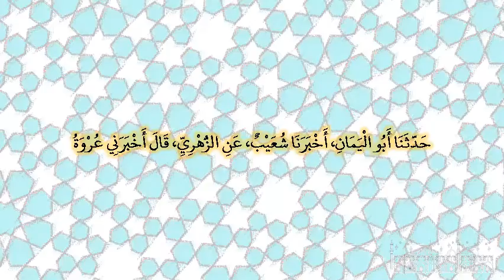صحيح البخارى - كتاب التفسير - 4696 - باب {حتى إذا استيأس الرسل}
حدثنا أبو اليمان، أخبرنا شعيب، عن الزهري، قال أخبرني عروة، فقلت لعلها ‏{‏كذبوا‏}‏ مخففة‏.‏ قالت معاذ الله‏ نحوه.